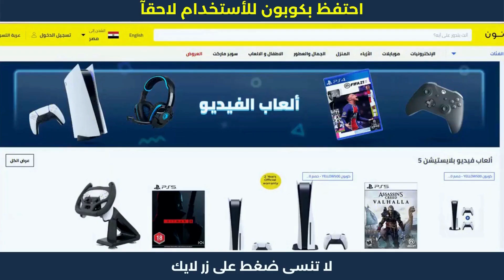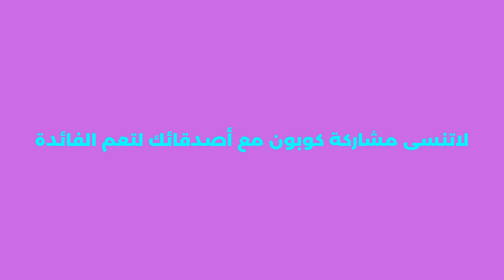طريقة الشراء من نون للتسوق | خصم 50 جنيه على نون مصر | كود_تخفيض_نون 💛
طريقة الشراء من نون للتسوق | خصم 50 جنيه على نون مصر | كود_تخفيض_نون . كوبون خصم نون 2023 كود 10% noon. هده كوبونات تمكنكم من الحصول على خصم نون مصر لحد 50 جنيه الفعالة مع عروض الخصم الحصرية.
- طريقة الشراء من نون مصر | موقع نون للتسوق الالكتروني